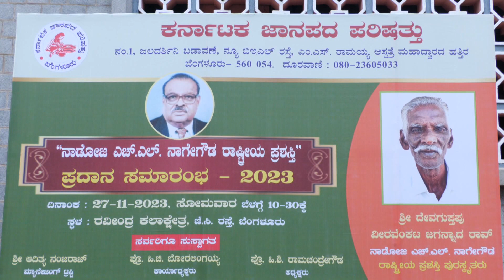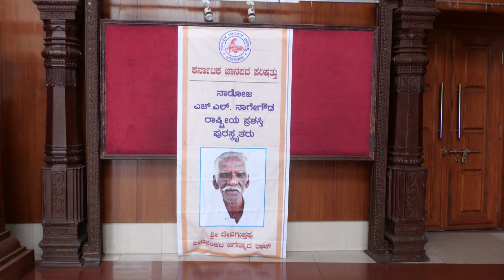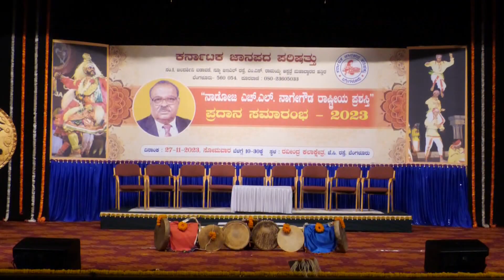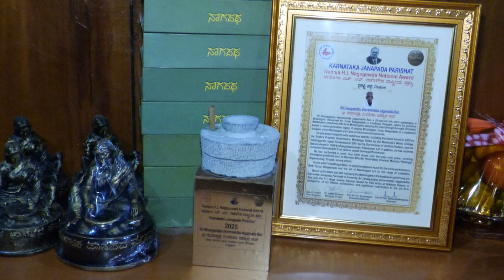Nadoja H L Nagegowda National Award Programme Highlights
Date 27/11/2023
Place - Raveendra Kalakshetra m Bangalore